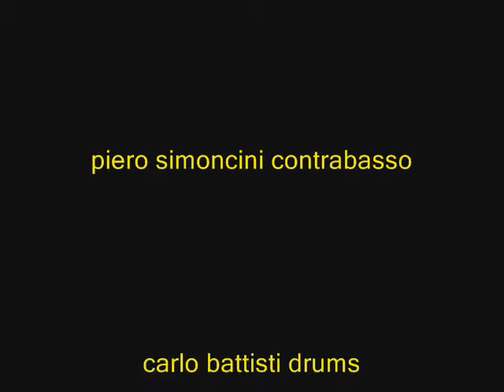vocè vai ver rosanna napoli MEDITJAZZ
rosanna napoli voce-testi-paintings
andrea pace saxes
giulia salsone chitarra
piero simoncini contrabasso
carlo battisti drums